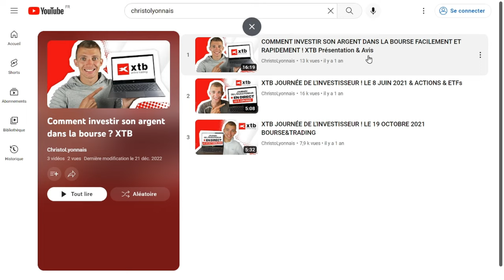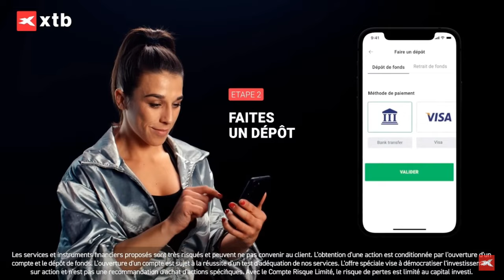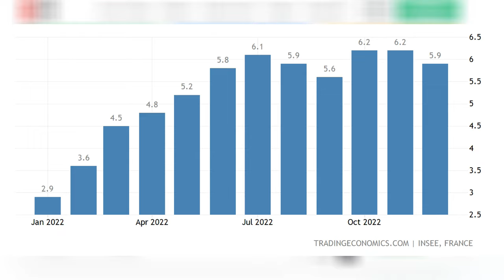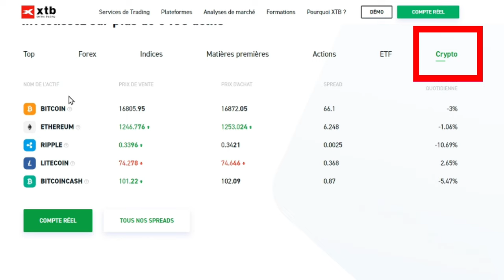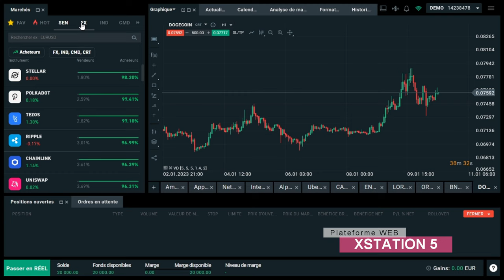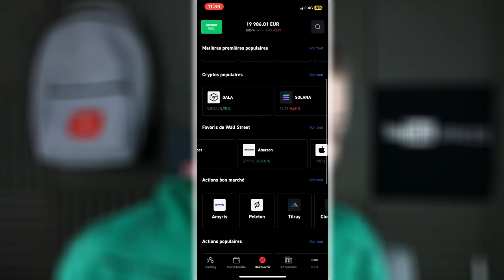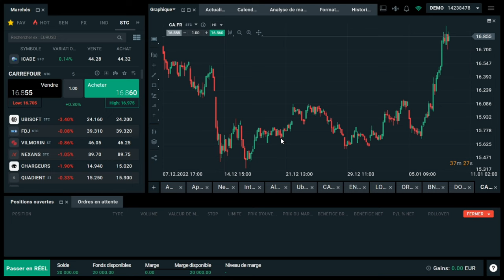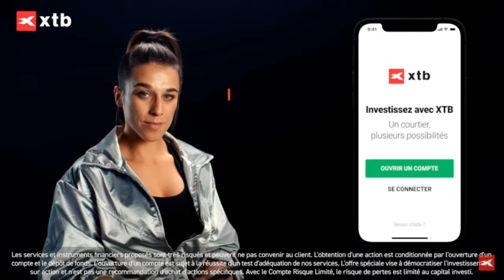RECEVOIR GRATUITEMENT UNE ACTION CHEZ XTB ! INVESTIR EN BOURSE ! XTB PRESENTATION & AVIS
XTB permet d’investir dans des actions et ETFs, forex, indices, matière première ou bien même de la crypto-monnaie ! Cette vidéo est en collaboration avec la marque XTB.
Profite d’une action gratuite sans aucun engagement lors de ton inscription avec ton premier dépôt

INDEX

00:00​ : Introduction
00:27 : Une plateforme d'investissement XTB
01:01 : Recevoir gratuitement une action chez XTB
02:10​ : Les caractéristiques de XTB
04:05​ : Plateforme web XSTATION5
04:33 : Application mobile XTB
05:00​ : Ma stratégie d'investissement, le DCA
07:00 : Avis et conclusion
07:19 : FIN

Bon visionnage ! ;)